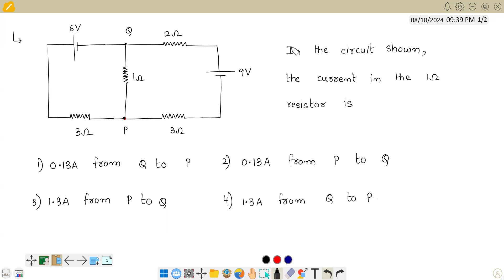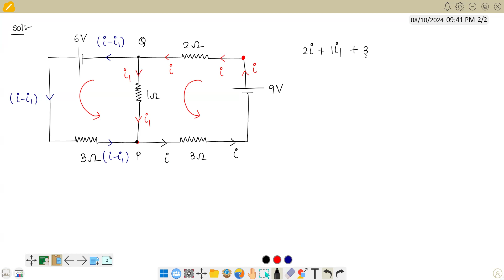In the circuit shown, the current in the 1ohm resistor is